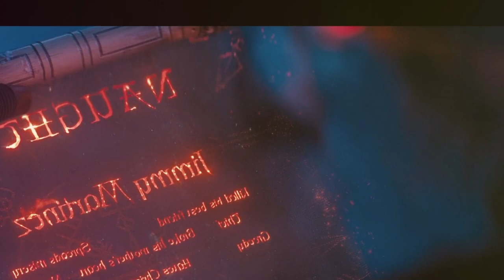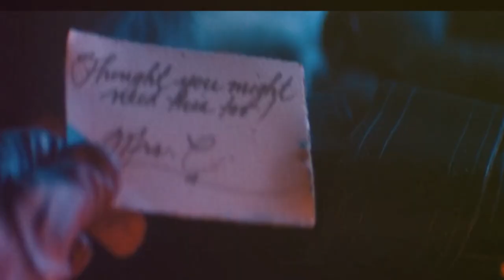Violent Night 2022 | Hollywood Movies Explanation & Story Review in Tamil | TAMIL VOCAL CANDY |meenu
வெற்றித்தனம், வெற்றித்தனம்